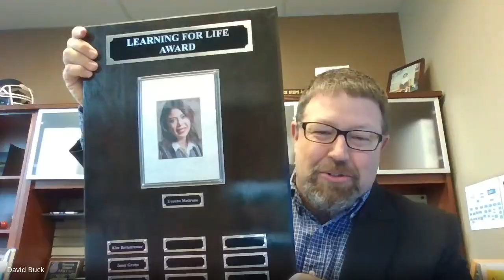March 2021 Learning for Life Award Recipient: Ms. Evonne Medrano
Congratulations to Ms. Evonne Medrano, R-7 Online Academy teacher, who received our March Learning for Life Award.

Watch us surprise Ms. Medrano with the award, which she received for empowering all students to reach their potential, working to support inclusion and equity, and collaborating with colleagues.